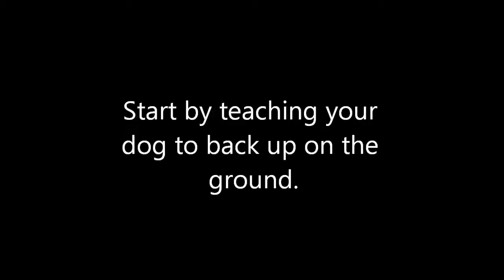Dog Conditioning Back Up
BUY THIS E-BOOK TO LEARN ALL ABOUT CARING FOR YOUR DOG

CLICK HERE FOR THE BEST EFFECTIVE WEIGHTLOSS PRODUCT ON THE MARKET